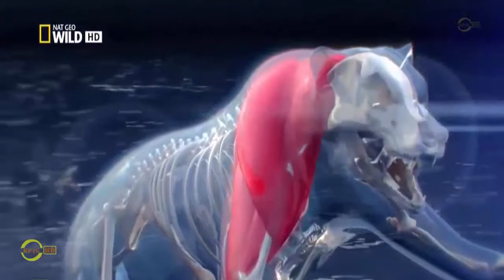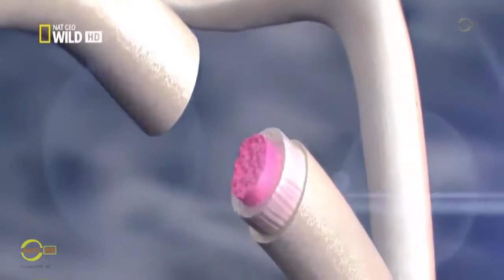Wild animals fight for survival - Brown bear, Cuttlefish, Clouded Leopard, Fire Ant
The brown bear (Ursus arctos) is the most widely distributed bear and is found across much of northern Eurasia and North America. It is one of the largest living terrestrial members of the order Carnivora, rivaled in body size only by its close cousin, the polar bear (Ursus maritimus), which is much less variable in size and therefore slightly larger on average.
Cuttlefish or cuttles are marine animals of the order Sepiida. They belong to the class Cephalopoda, which also includes squid, octopuses, and nautiluses. Cuttlefish have a unique internal shell, the cuttlebone. Despite their name, cuttlefish are not fish but molluscs.
Cuttlefish have large, W-shaped pupils, eight arms, and two tentacles furnished with denticulated suckers, with which they secure their prey. They generally range in size from 15 to 25 cm (6 to 10 in), with the largest species, Sepia apama, reaching 50 cm (20 in) in mantle length and over 10.5 kg (23 lb) in mass.
The clouded leopard (Neofelis nebulosa) is a wild cat occurring from the Himalayan foothills through mainland Southeast Asia into China. Since 2008, it is listed as Vulnerable on the IUCN Red List. Its total population is suspected to be fewer than 10,000 mature individuals, with a decreasing population trend, and no single population numbering more than 1,000 adults. The clouded leopard is the state animal of the Indian state of Meghalaya.
Fire ant is the common name for several species of ants in the genus Solenopsis. They are, however, only a minority in the genus, which includes over 200 species of Solenopsis worldwide. Solenopsis are stinging ants and most of their common names reflect this, for example, ginger ants and tropical fire ants. Many species also are called red ants because of their light brown color, though species of ants in many other genera are similarly named for similar reasons. Examples include Myrmica rubra and Pogonomyrmex barbatus